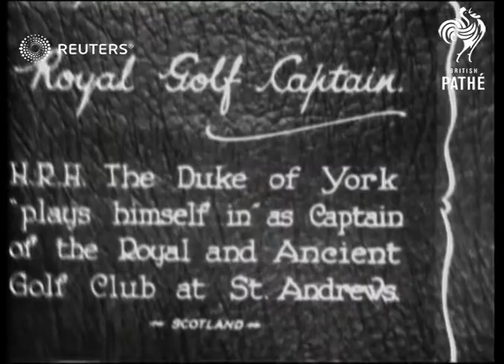England: Royal Golfer, Duke of York (1930)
England: Royal Golfer, Duke of York

Full Description:

H.R.H. Duke of York "plays himself in" as Captain of the Royal and Ancient Golf Club at S Andrews
Background: England: Royal Golfer, Duke of York